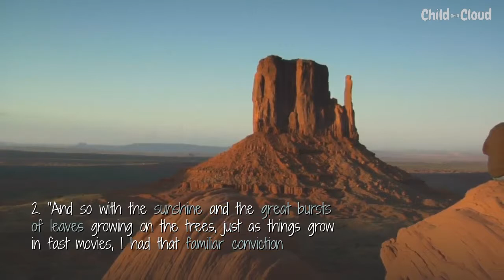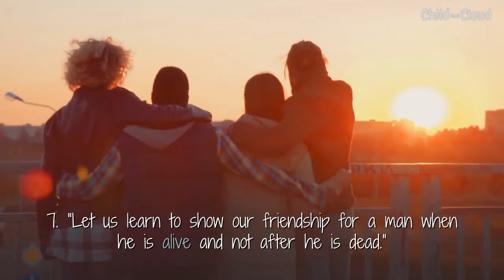10 Famous The Great Gatsby Quotes By The Amazing F. Scott Fitzgerald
If you liked this video, check out for other amazing posts.

1. “I was within and without, simultaneously enchanted and repelled by the inexhaustible variety of life.”

2. “And so with the sunshine and the great bursts of leaves growing on the trees, just as things grow in fast movies, I had that familiar conviction that life was beginning over again with the summer.”

3. “So we beat on, boats against the current, borne back ceaselessly into the past.”

4. “You see I usually find myself among strangers because I drift here and there trying to forget the sad things that happened to me.”

5. “Angry, and half in love with her, and tremendously sorry, I turned away.”

6. “I hope she'll be a fool - that's the best thing a girl can be in this world, a beautiful little fool.”

7. “Let us learn to show our friendship for a man when he is alive and not after he is dead.”

8. “There are only the pursued, the pursuing, the busy and the tired.”

9. “I wasn't actually in love, but I felt a sort of tender curiosity.”

10. “In my younger and more vulnerable years my father gave me some advice that I've been turning over in my mind ever since. "Whenever you feel like criticizing any one," he told me, "just remember that all the people in this world haven't had the advantages that you've had.”

Here are the specific images used and the attribution details:
Sea Dawn Sunset Boats

Stranger by Leo P. Hidalgo

Self-portrait, walking away | On one of the jetties at Gräsv

Two Person Holding Hands While Sitting On Grey Cushion